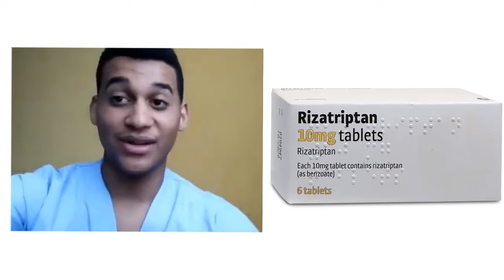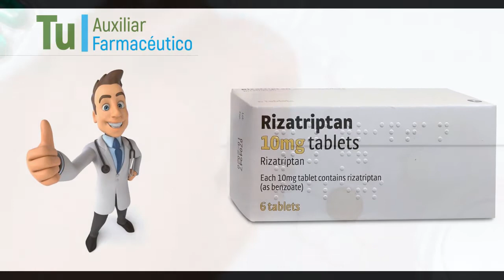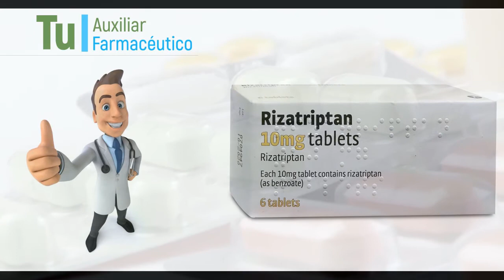RIZATRIPTAN, Para que Sirve Rizatriptan y Como se toma | Y MAS!! 💊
GRACIAS!! Rizatriptan para que sirve | Y MAS!! 💊 Esperamos que el Vídeo consejo sea de gran Ayuda para ti.